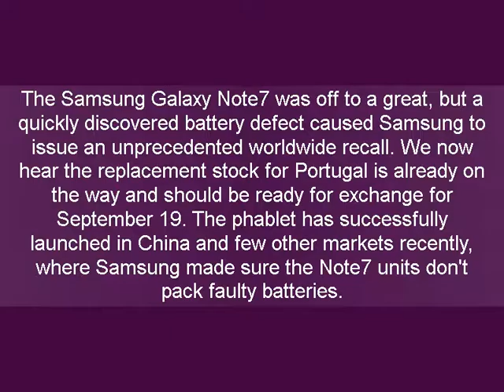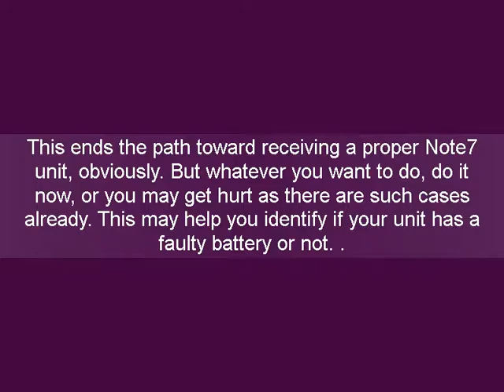Galaxy Note7 replacements arrive in Portugal on Sept 19, the US may have to wait longer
The Samsung Galaxy Note7 was off to a great, but a quickly discovered battery defect caused Samsung to issue an unprecedented worldwide recall.

We now hear the replacement stock for Portugal is already on the way and should be ready for exchange for September 19.

The phablet has successfully launched in China and few other markets recently, where Samsung made sure the Note7 units don't pack faulty batteries.